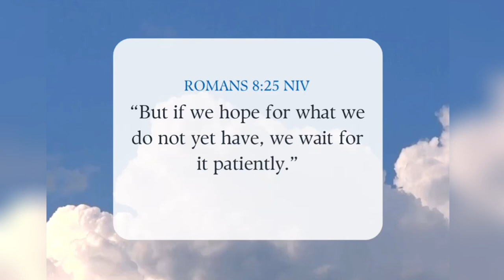How to use the flexible curve ruler 2024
The flexible curve ruler as the name implies is mostly used to measure curves in sewing and it's a good sewing supply tool.
It helps with accuracy when measuring curves and contours!

Get this sewing tool and make your sewing better!

Music
SONG                                                 Blue Mood
ARTIST                                              Robert Munzinger
ALBUM                                              Blue Mood

LICENCES
Library)